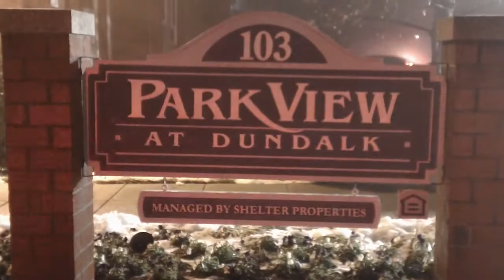EMERGENCY RESPONDERS COME TO THE AID OF SENIORS IN DUNDALK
EMERGENCY IN SENIOR COMPLEX IN THE HEART OF DUNDALK